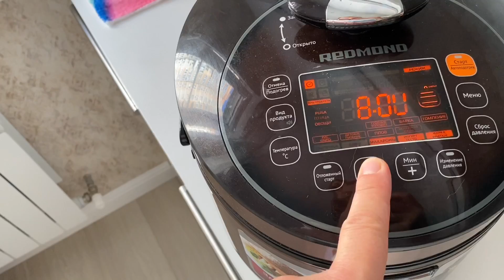ВЛОГ О планах на БУДУЩЕЕ! ГРЕЧНЕВЫЙ Суп БАТЯ ЛЕША